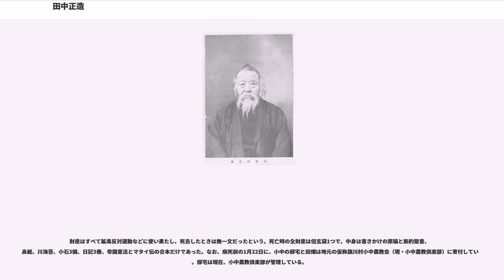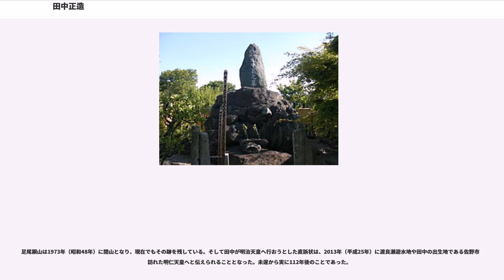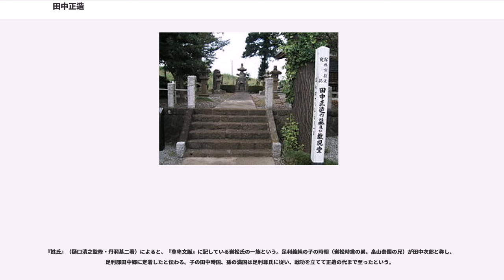田中正造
田中 正造（たなか しょうぞう、天保12年11月3日（1841年12月15日） - 1913年（大正2年）9月4日）は、日本の政治家。日本初の公害事件と言われる足尾鉱毒事件を明治天皇に直訴した政治家として有名。衆議院議員選挙に当選6回。幼名、兼三郎。下野国安蘇郡小中村（現・栃木県佐野市小中町）出身。

生まれは名主の家ではあったが、田中本人によれば村では中流でそれほど裕福な家ではなかったという。

父の跡を継いで小中村名主となり、幕末から村民らと領主である高家六角家に対して政治的要求を行っていたが、このことがもとで明治維新直前の慶応4年（1868年）に投獄された。なお、この時の牢は縦横高さともに1mほどしかない狭いもので、立つことも寝ることもできない過酷な構造だった。翌年に出所。

明治3年（1870年）、江刺県花輪支庁（現・秋田県鹿角市）の官吏となった。翌年、上司の木村新八郎殺害の容疑者として逮捕され、投獄されている。これは物的証拠もなく冤罪だったと思われるが、正造の性格や言動から当時の上役たちに反感を持たれていたのが影響したらしい。

1874年（明治7年）に釈放されて小中村に戻り、1876年（明治9年）まで隣の石塚村（現・佐野市石塚町）の造り酒屋蛭子屋の番頭を務めた。幕末に大沢カツと結婚しているが、その結婚の年については諸説ある。

1878年（明治11年）、区会議員として政治活動を再開。栃木新聞（現在の下野新聞）が創刊されると、翌年には同紙編集長になり、紙面上で国会の設立を訴えた。また、嚶鳴社や交詢社に社員として参加している。

1880年（明治13年）、栃木県議会議員。1882年（明治15年）4月、立憲改進党が結党されると、その年の12月に入党している。県令（現在の知事）だった三島通庸と議会で対立。自由民権運動のなかで、加波山事件に関係したとして1885年（明治18年）逮捕されるが、三島が異動によって栃木県を去ると年末に釈放された。1886年（明治19年）4月1日開会の第13回臨時県会で、議長に当選する。

1890年（明治23年）、第1回衆議院議員総選挙に栃木3区から出馬し、初当選する。田中は帝国議会でも当初は立憲改進党に属していた。この年渡良瀬川で大洪水があり、上流にある足尾銅山から流れ出した鉱毒によって稲が立ち枯れる現象が流域各地で確認され、騒ぎとなった。

1891年（明治24年）、鉱毒の害を視察し、第2回帝国議会で鉱毒問題に関する質問を行った。1896年（明治29年）にも質問を行い、群馬県邑楽郡渡瀬村（現・群馬県館林市）の雲龍寺で演説を行った。

1897年（明治30年）になると、農民の鉱毒反対運動が激化。東京へ陳情団が押しかけた。当時このような運動には名前がついておらず、農民らは「押出し」と呼んだ。田中は鉱毒について国会質問を行ったほか、東京で演説を行った。農商務省と足尾銅山側は予防工事を確約、脱硫装置など実際に着工されるが、効果は薄かった。

1900年（明治33年）2月13日、農民らが東京へ陳情に出かけようとしたところ、途中の群馬県邑楽郡佐貫村大字川俣村（現・明和町川俣）で警官隊と衝突。流血の惨事となり、農民多数が逮捕された（川俣事件）。この事件の2日後と4日後、田中は国会で事件に関する質問を行った。これが「亡国に至るを知らざれば之れ即ち亡国の儀につき質問書」で、日本の憲政史上に残る大演説であった。2日後の演説の途中で当時所属していた憲政本党を離党した。当時の総理大臣・山縣有朋は「質問の意味がわからない」として答弁を拒否した。この年の川俣事件公判の傍聴中、田中があくびをしたところ、態度が悪いとして官吏侮辱罪に問われ、裁判にかけられた。なお、川俣事件は仙台控訴審での差し戻し審で、起訴状に担当検事の署名がないという理由で1902年（明治35年）に公訴不受理（一審で無罪だった者については控訴棄却）という判決が下り、全員が釈放された。

1901年（明治34年）10月23日、田中は議員を辞職したが、鉱毒被害を訴える活動は止めず、主に東京のキリスト教会などで鉱毒に関する演説をたびたび行った。

12月10日、東京市日比谷において、帝国議会開院式から帰る途中の明治天皇に足尾鉱毒事件について直訴を行う。途中で警備の警官に取り押さえられて直訴その...